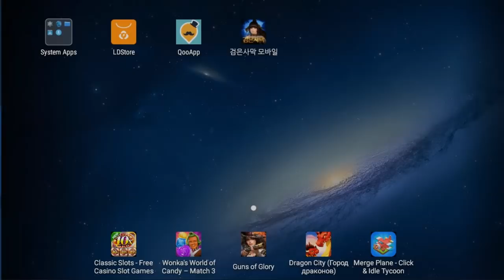Торговля в Black Desert Mobile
Guides, knowledge, builds, all this you will find in our database on the Black Desert Mobile